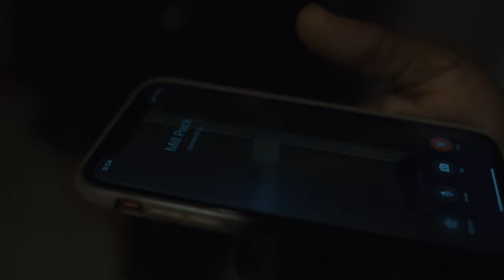Lil Buckss - Fixuation (Official Video)